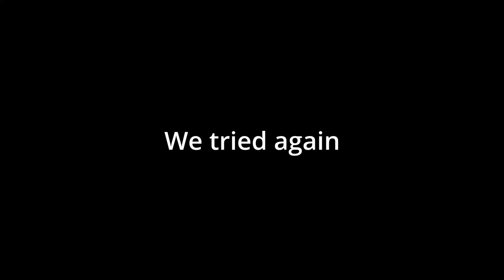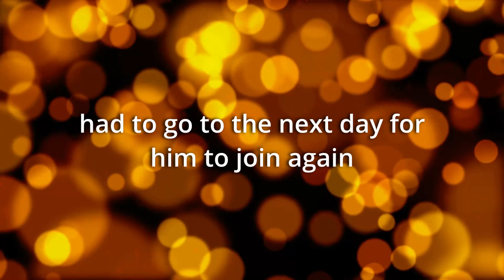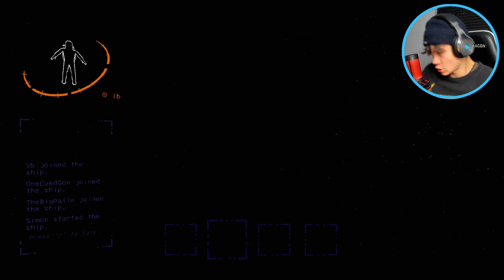Lethal Company is the BEST Co-op Horror Game Ever!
っ◔◡◔)っ ♥ 𝗦𝗼𝗰𝗶𝗮𝗹𝘀 ♥

(っ◔◡◔)っ ♥ 𝐒𝐢𝐦𝐢𝐥𝐚𝐫 𝐯𝐢𝐝𝐞𝐨𝐬 ♥

Here's some of my other videos you might like if you enjoyed this one as well: